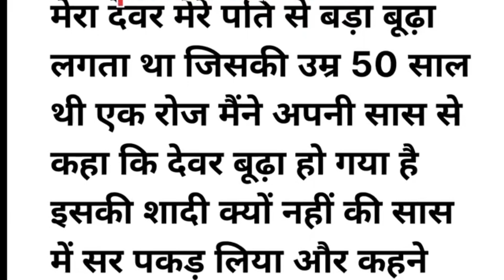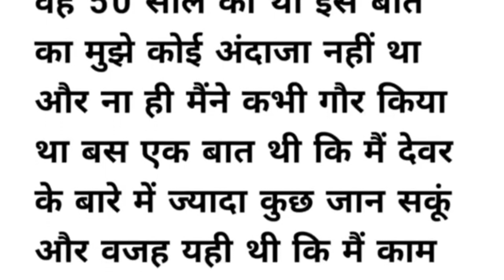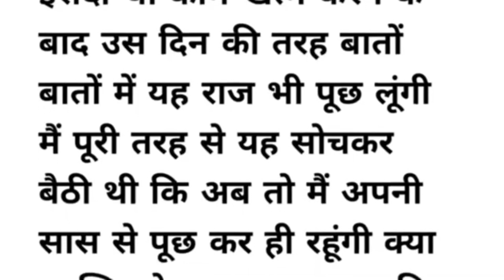An emotional heart touching storyMotivational sachhi kahani || Hindistory suvichar || inspiration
❤️ your quarries ❤️
true story
Hindi story
Lessonable story
Moral story
Emotional story